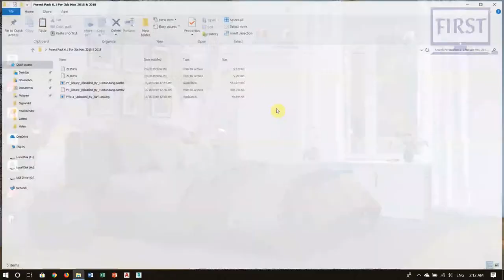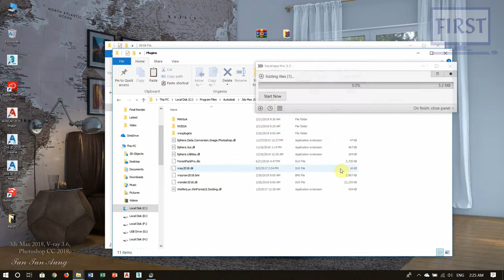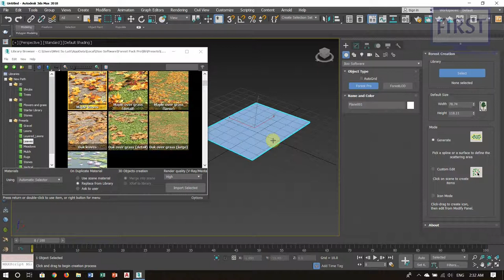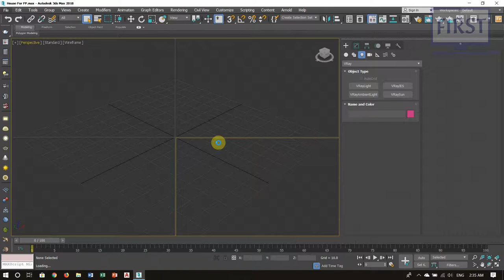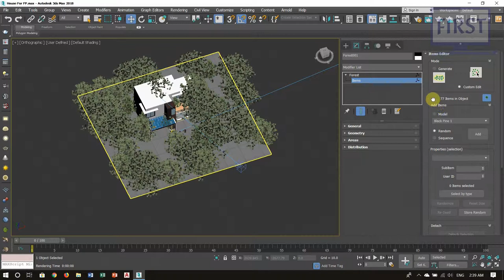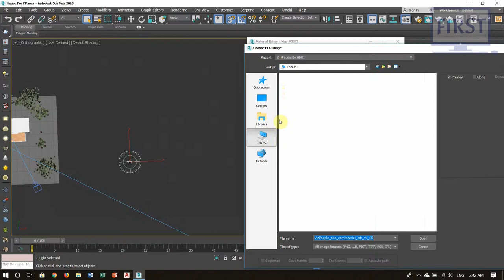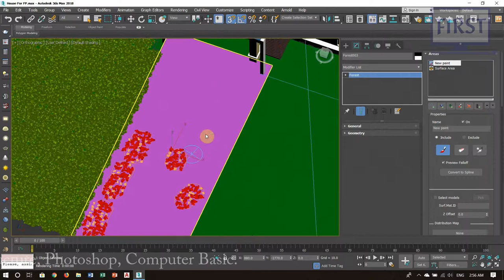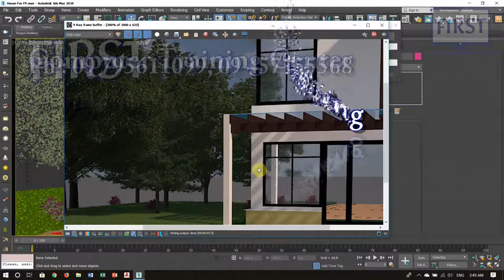How to use the Forest Pack in 3ds Max ( ျမန္မာ )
အားလုံးပဲ မင်္ဂလာပါခင်ဗျ။ ဒီတစ်ခါမှာတော့ 3ds Max User တွေအတွက် Scattering Plugin တစ်ခုအနေနဲ့ တကယ့်ကို အသုံးတည့်လှတဲ့ Forest Pack Plugin သွင်းပုံသွင်းနည်းနဲ့ အသုံးပြုပုံတွေကို ရှင်းပြပေးလိုက်ပါတယ်ခင်ဗျ။

No.148, 3rd Floor, Seikkanthar Road (Lower), Kyauktada Tsp, Yangon.